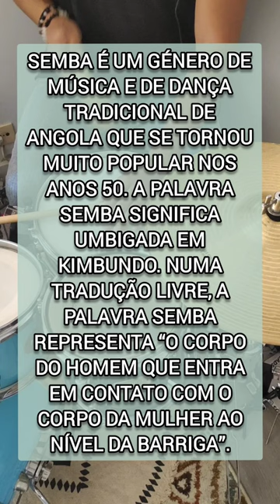Semba rhythm Angola on drumset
Semba é um género de música e de dança tradicional de Angola que se tornou muito popular nos anos 50. A palavra semba significa umbigada em kimbundo. Numa tradução livre, a palavra Semba representa “o corpo do homem que entra em contato com o corpo da mulher ao nível da barriga”.wikipédia

música Mulemba Xangola de Bonga